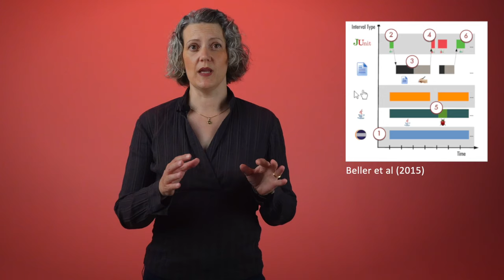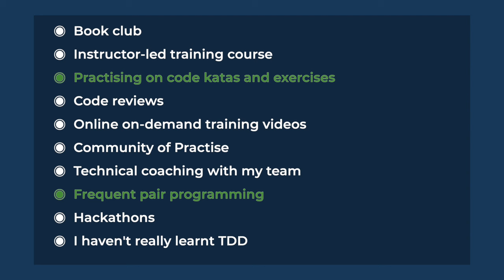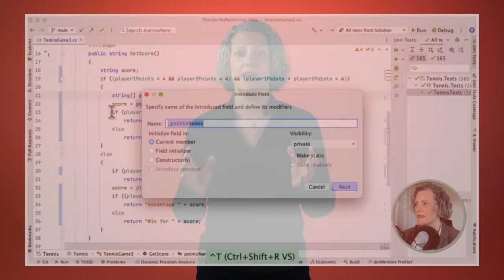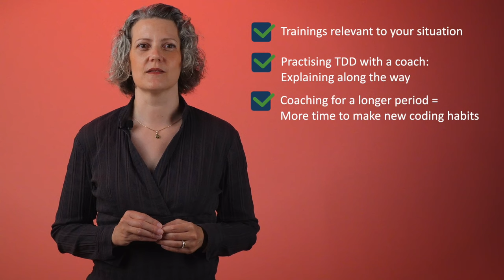TDD Training Courses DON'T WORK - Try THIS Instead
There are any number of TDD training courses available that will go through this technique in a few hours of lectures and exercises. In my experience, these courses don't work. Developers who complete the course successfully then return to their normal production code and carry on exactly as before - without using the tests to drive development. Why is that? And what should you do instead?

▬ Links ▬▬▬▬▬▬▬▬▬▬

The study on TDD I mention in the video is a paper by Beller et al from 2015 - "When, How, and Why Developers (Do Not) Test in Their IDEs"

▬ Video chapters ▬▬▬▬▬▬▬▬▬▬
00:00 - Introduction
01:11 - Emily Explains: TDD Training
01:52 - Learning TDD
02:55 - The Samman method
04:34 - TDD in real life
05:15 - Ensemble (Mob programming)
06:35 - Conclusions